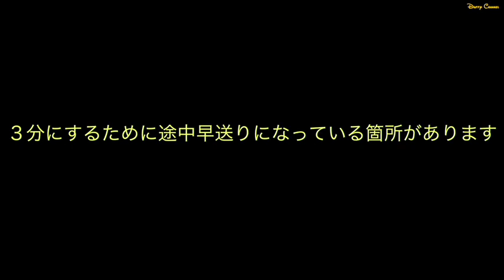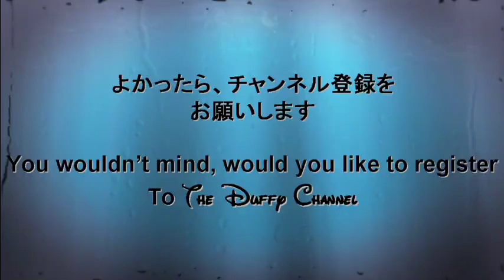ºoº[ 3分 で 完全攻略 07 ] ディズニーシー ミニーのトロピカルスプラッシュ ミニーのバージ中心 Minnie's Tropical Splash@Tokyo Disney Sea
ディズニーシーのミニーのトロピカルスプラッシュを3分間で一気に見れるように早送りで編集しました。
見どころはちゃんと通常再生になってます！